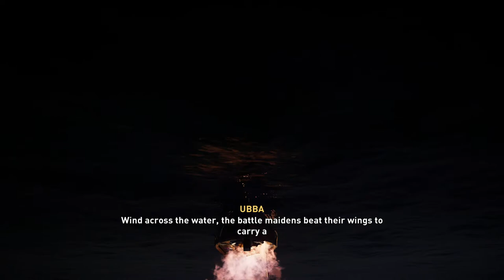Assassin's Creed: Valhalla Walkthrough Part 57 "King Killer"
Assassin's Creed: Valhalla Gameplay Walkthrough Part 57 includes the quest “King Killer” and "Reporting On Sciropescire". This walkthrough for Assassin's Creed: Valhalla available on the PlayStation 4, PlayStation 5, Xbox One, Xbox Series X, Stadia and PC will include the Full Game, Main Campaign, Story Quests, Side Quests, World Events, Wealth, Armour Sets, Ancient Targets, Boss Battles, Collectibles, Gameplay, Exploration and Ending.